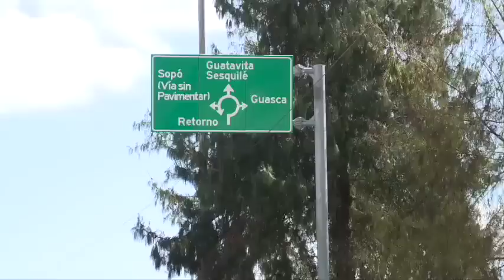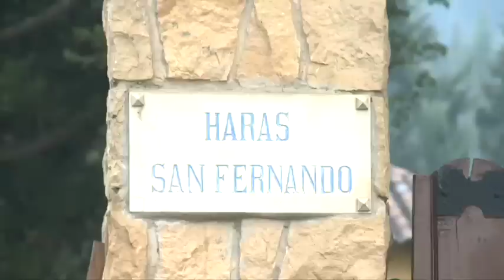En busca del laboratorio de coca en la finca de Sanclemente | Vicky en Semana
Temas relacionados: